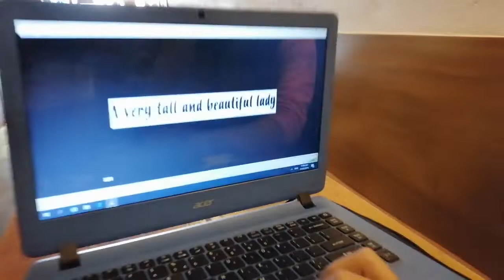Birthday Surprise para kay Ka-Bomba Gladys!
HAPPY BIRTHDAY TO ONE OF THE FIRST PERSON WHO SUPPORTED ME IN DOING VLOGS. HAHAHA. We love you Gladys, Happy Birthday!